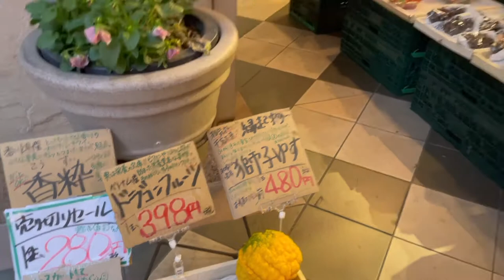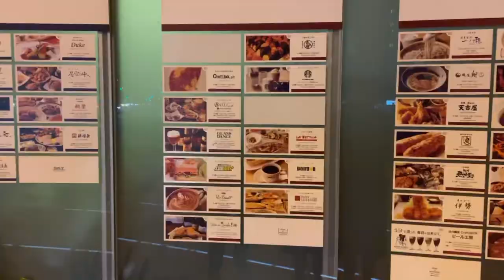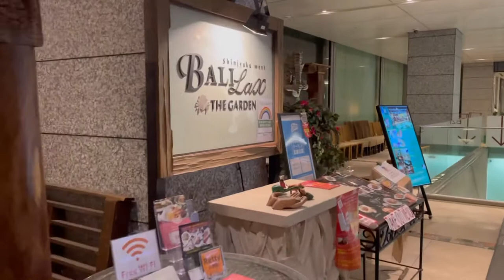Walking around Tokyo: Shinjuku and Tennozu Isle, our favorite date spots | Life in Tokyo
We took a stroll around our most favorite romantic places in Tokyo. Enjoy the virtual Tokyo travel with us ❤️